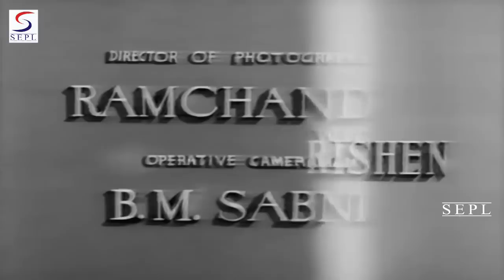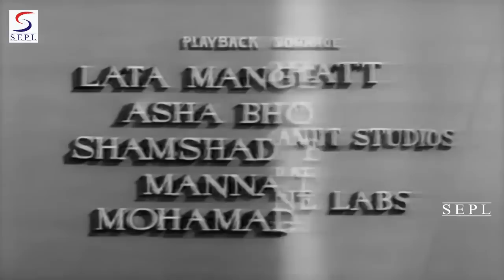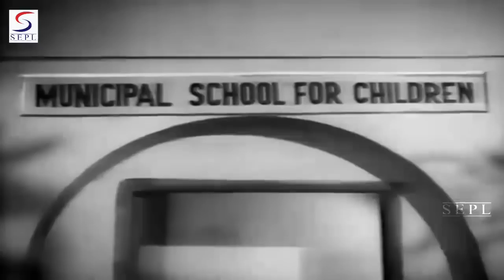मिस इंडिया - Miss India - Nargis, Pradeep Kumar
Rama spent her wedding night alone in her room and woke up the next morning to find that her husband was missing. . Then came the terrible revelation that in spite of her education and beauty, in spite of her fathers best efforts to find a suitable match for her, she had been tricked into marrying a crook, a cheat, an imposter, a person who had deserted her in less than 24 hours of their marriage and left her to face the wrath of the creditors. . Rama could have discowned him, she could have accepted defeat and treated it as a sad experience that had better be forgotten. . Instead, undaunted, she undertook, not only to pay off the liablities of her husband but to search for him, to bring him back to the path of righeousness. . She sets out for Bombay to locate her husband. In this long and even- ful search, she dons many costumes, masquerades as a boy, does odd jobs, meets strange people and gets involved in hilarious predicaments before she is finally able to regain her lost husband and make him realize the dangers inherent in his remaining a pawan in the hands of a criminal gang. . "MISS INDIA" is a tribute to the Modern Eve who brings Adam back to the Garden of Eden. It is the story of a girl who represents the best inour ancient culture and modern civilization.

Director:I. S. Johar
Main Cast:Nargis, Pradeep Kumar, Pran, Nishi, Shammi, I.S. Johar, Mehmood, Minoo Mumtaz, Sheila Vaz
Genre:Social
Banner:Rawal Films
Playback: Lata Mangeshkar, Asha Bhosle, Shamshad Begum, Manna Dey, Mohammad Rafi